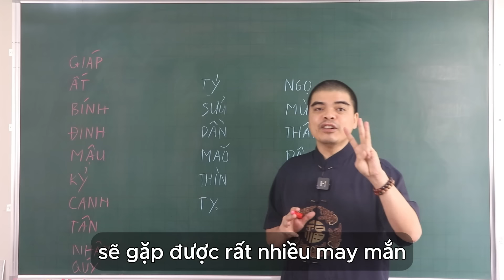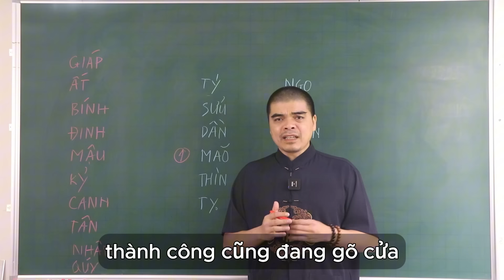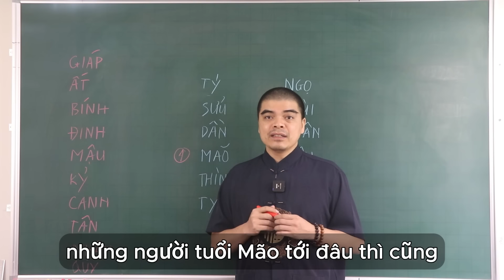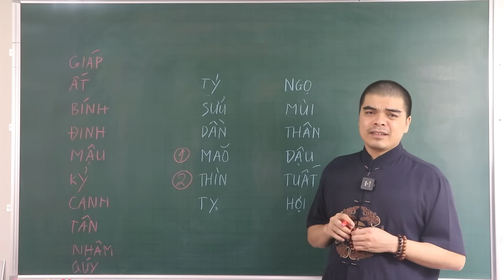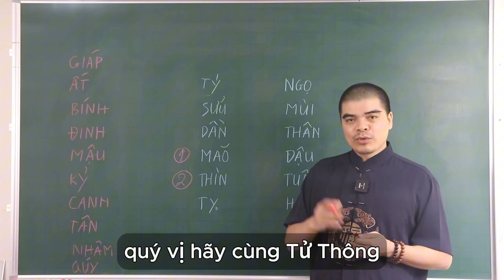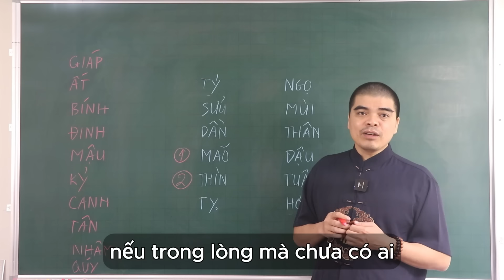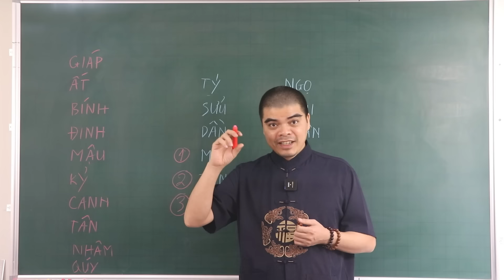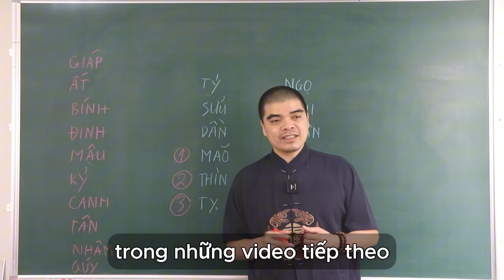Lén Mua Vé Số, 3 Con Giáp Không Ngờ TRÚNG SỐ Ẵm 100 Tỷ, CỰC ĐỎ CỰC GIÀU Trong 2 Tháng Tới Đến Tết